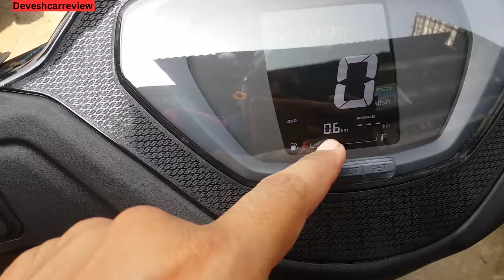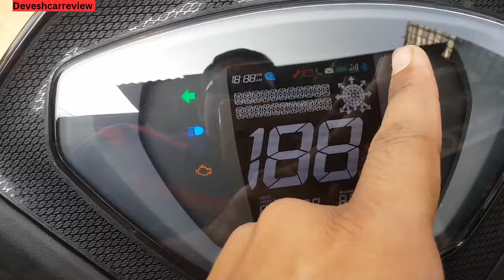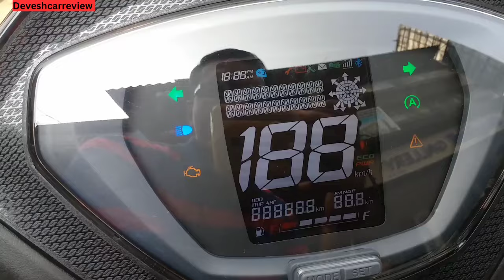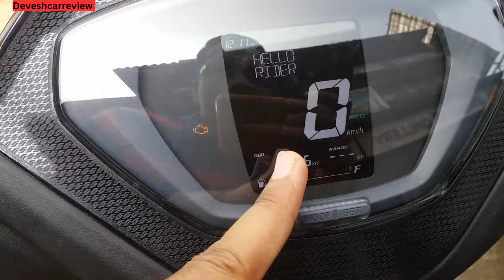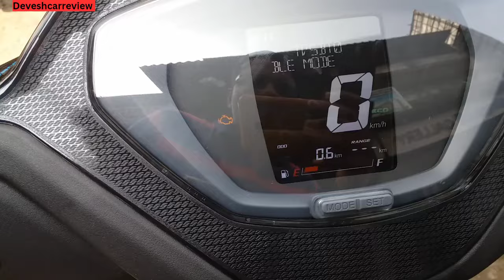2024 TVS Jupiter 113 | features price | #@deveshcarreview1988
2024 TVS Jupiter 113 | features price | #‎@deveshcarreview1988

SHOP NO 4, PARVATI HEIGHTS, Kalyan - Shilphata Rd, near JYOTI HERO, opp. VIJAY SAGAR RESTAURANT, Dombivli East, Kolegaon, Maharashtra 421204

Devesh_car_review